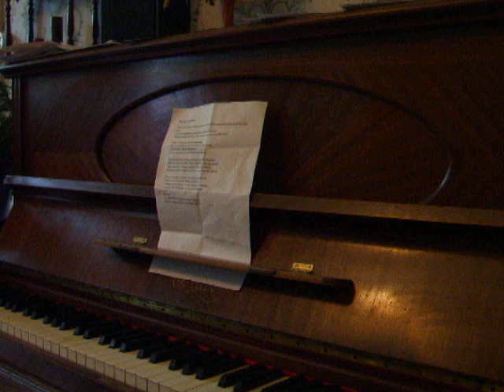♫♫♫ Morgane de RENAUD (La Cigale 2007, piano) ♫♫♫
Je joue au piano et chante la chanson que nous avons offerte à Renaud lors de son concert pour ses fans forumeurs à la Cigale le 29/09/2007.

♫♫♫ PAROLES - MORGANE DE RENAUD ♫♫♫

T'es notre idole, ça fait au moins 30 ans
Qu'tu nous enchantes avec tes jolis mots
Tes rimes teigneuses avec plein d'amour dedans
Renaud, abandonne pas, fais encore des concerts GRATOS.

Arrête un peu d'te laisser emmerder
Par ces journaleux qui pensent qu'à une chose
Te démolir ou bien t'assassiner
Ecoute que nous, on sait d'quoi on cause!

Tu peux faire des bébés, collectionner des deuches
Boire un coup ou même deux ! jardiner, fait pas froid !
Mais t'arrêter d' chanter, ne plus faire de tournée
Pis nous rendre malheureux, ah ça, non,t'as pas l'droit"

Tu vois frangin, comme on est bien ensemble,
Pour toi on s'ra jamais assez nombreux
T'entends pas c'bruit, c'est la Cigale qui tremble
Sous les cris de tes fans qui sont si heureux

Renaud
Tes z'ami-mours s'ront toujours avec toi,
Tu sais, frangin, qu'on est morgane de toi X 2

Renaud Séchan, Morgane de Renaud, Morgane de Toi, la Cigale, concert, cover, piano